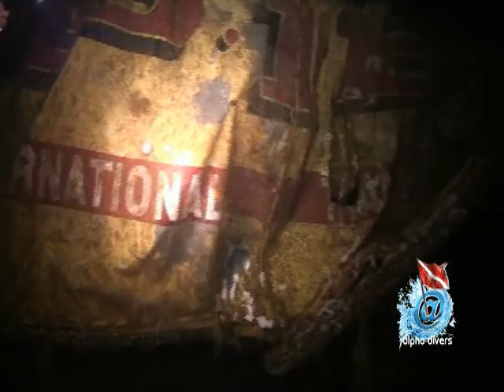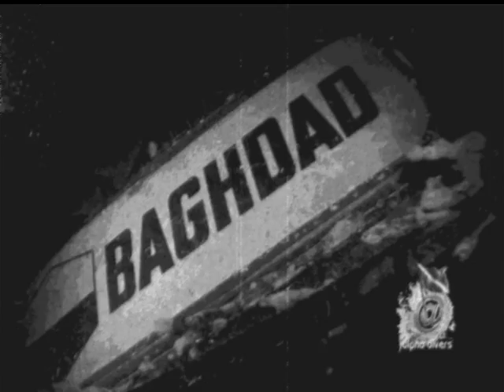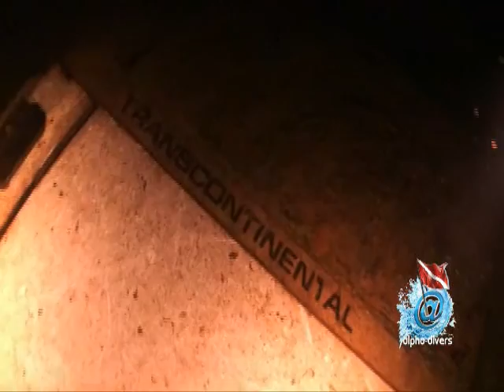Zenobia Wreck with Alpha Divers Scuba Diving Centre, The Wreck Specialists!!!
An amazing week on the Zenobia Wreck with Alpha Divers, it just gets better & better dive after dive :)